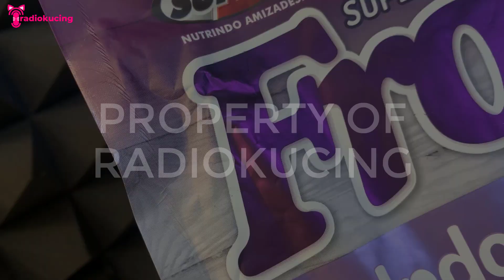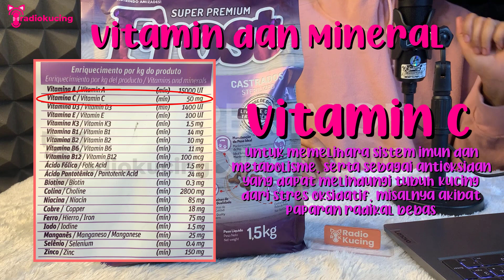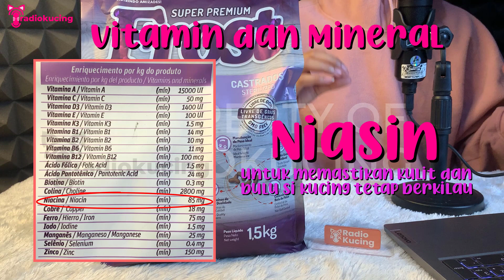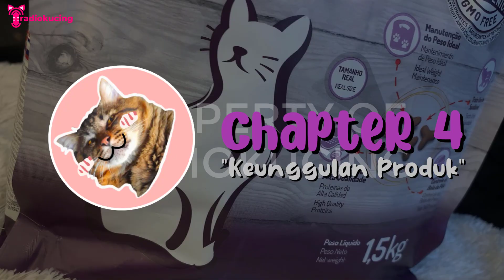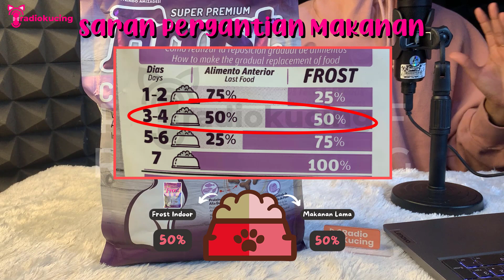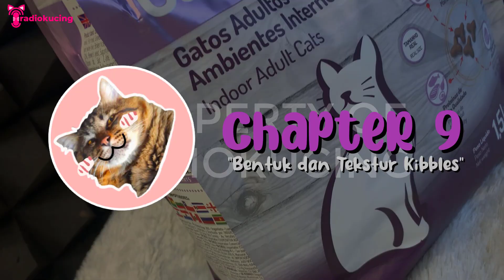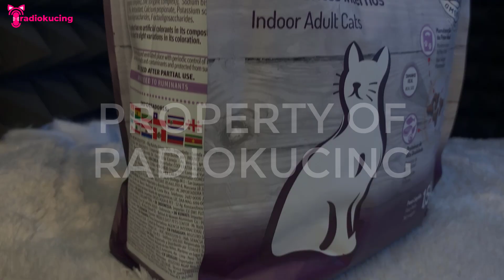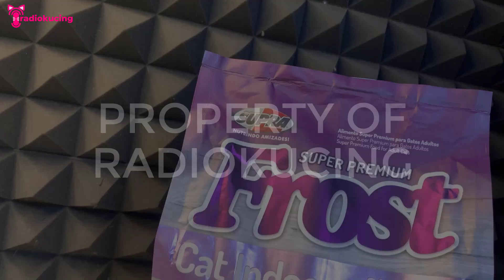Review Makanan Kucing SUPER PREMIUM Frost Indoor Adult Cats!! #72 | Radio Kucing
Dear Cat People,
Kali ini Radio Kucing akan mereview Dry Food Frost Indoor Adult Cats!

Apa saja yang dibahas di video ini?
Chapter 1 - Overview Produk,
Chapter 2 - Penampakan dan kemasan produk,
Chapter 3 - Kandungan dan Bahan-Bahan Nutrisi,
Chapter 4 - Keunggulan,
Chapter 5 - Saran Pemberian Makanan,
Chapter 6 - Saran Pergantian Makanan,
Chapter 7 - Saran Penyimpanan,
Chapter 8 - Apa Yang Beda Dengan Yang Lama?
Chapter 9 - Bentuk dan Tekstur Kibbles
Chapter 10 - Apakah Kucing Suka?
Chapter 11 - Testimoni,
Chapter 12 - Harga?,
Chapter 13 - Kenapa Radio Kucing merekomendasikan produk ini

Ingin tahu lebih lanjut yuk kita tonton video nya.

Mau beli Dry Food Frost Indoor Adult Cats 1,5 kg?

Mau beli Dry Food Frost Indoor Adult Cats 10,1 kg?